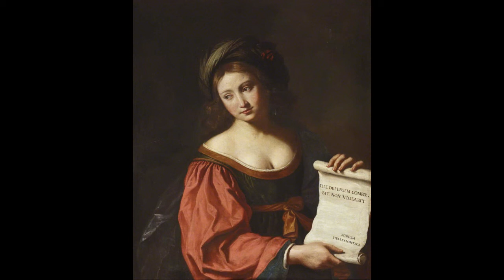Josquin des Prez - The Waverly Consort - In Te Domine Speravi (Guercino - The Sybil Hellespontica)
From the album "Da Vinci - Music from his Time" by The Waverly Consort.

The Waverly Consort is an ensemble of instrumentalists and singers devoted to the performance of early music. Its repertory generally takes in works from the Medieval period, as early as the tenth century, up through the Renaissance era. But the group has performed more recent music, as evidenced by the 1996 EMI recording An American Journey, which includes songs from the nineteenth century. The ensemble consists of 13 players, though that number has widely varied in concerts and recordings, with as few as two or three used for some selections and 15 or more for others. The Consort has appeared on many television and radio broadcasts, particularly on NPR and CBS Sunday Morning. It is easily among the most popular early music ensembles before the public today. Its recordings have appeared on a variety of labels, including EMI, Sony, Virgin Classics, and its own enterprise, WAVE Records.

The visual background: The Sybil Hellespontica attributed to Guercino (Giovanni Francesco Barbieri) (Italian, 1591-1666). Oil on canvas. Ickworth (UK).